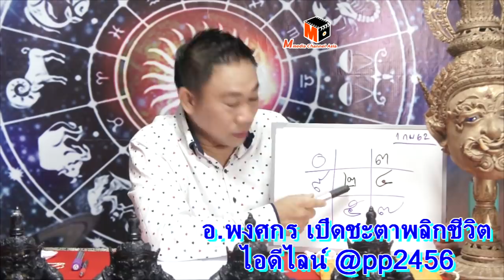เปิดทรัพย์รับโชคใหญ่เมื่อดาวราหูย้าย พร้อมเลขปลดหนี้ งวด 1กพ.62 โดยอ.พงศกรและอ.ก้อย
เปิดทรัพย์รับโชคใหญ่เมื่อดาวราหูย้าย  พร้อมเลขปลดหนี้ งวด 1กพ.62 โดยอ.พงศกร เปิดชะตาพลิกชีวิตและอ.ก้อย เลขมหัศจรรย์พลังเปลี่ยนชีวิต